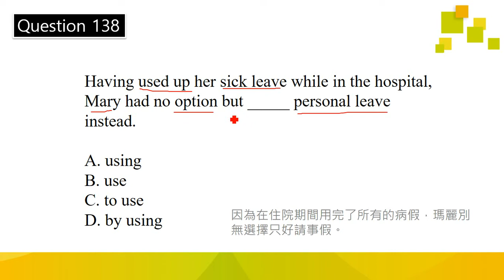【逢甲大學】多益模擬測驗第2回 閱讀測驗 Q138